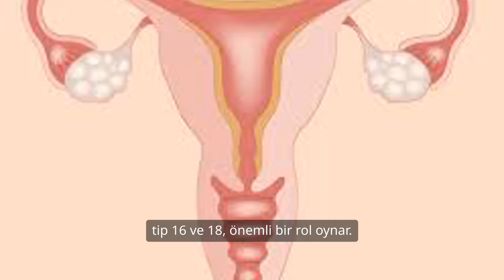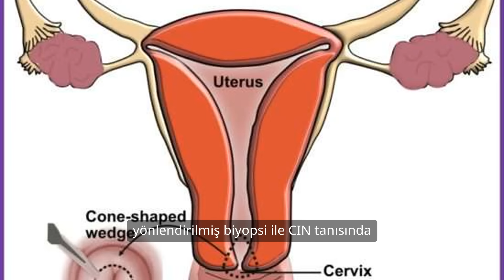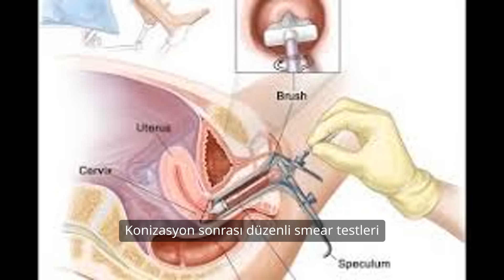HPV pozitifliğinde LEEP veya Konizasyon Ameliyatı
Bu videoda, HPV pozitifliği saptanan hastalarda LEEP işlemi veya konizasyon ameliyatının ne zaman ve hangi durumlarda gerekli olduğu, rahim ağzı kanserini önlemeye yönelik güncel tıbbi yaklaşımlar eşliğinde anlatılmaktadır.

Servikal (rahim ağzı) kanser, kadınlarda en sık görülen kanserler arasında 4. sırada yer alır ve vakaların yaklaşık %90’ının nedeni HPV (Human Papilloma Virüsü) enfeksiyonudur. Bu nedenle günümüzde rahim ağzı kanseri taramasında HPV testi temel yöntem olarak kullanılmaktadır. Servikal kanser, nedeni büyük ölçüde bilinen ve erken tanı ile önlenebilen nadir kanser türlerinden biridir.

HPV pozitifliği birçok hastada endişe yaratabilir. Ancak HPV testi yalnızca bir tarama testidir. HPV pozitifliği saptandığında, kesin değerlendirme için kolposkopi ve gerekli durumlarda servikal biyopsi yapılır. Biyopsi sonucunda kanser öncüsü (premalign) lezyonlar saptanırsa, hastalıklı dokunun çıkarılması amacıyla LEEP işlemi veya konizasyon operasyonu uygulanır. Bu sayede rahim ağzı kanseri erken evrede önlenmiş olur.

Konizasyon operasyonu; servikal biyopside yüksek veya düşük dereceli skuamöz intraepitelyal lezyonlar saptanması, kolposkopide skuamokolumnar bileşkenin yeterince değerlendirilememesi veya CIN tanısında belirsizlik olması gibi özel durumlarda uygulanır. LEEP işlemi ise hem tanı hem de tedavi amacıyla yapılan, konizasyona göre daha az invaziv bir yöntemdir.

CIN1 olgularının büyük bir kısmı kendiliğinden gerileyebilirken, CIN2 ve CIN3 saptanan hastalarda genellikle LEEP veya konizasyon işlemi önerilir. Gebelik sırasında bu işlemler yapılmaz; çünkü erken doğum ve düşük riskini artırabilir.

İşlem sonrasında hafif vajinal kanama veya akıntı görülebilir. Şiddetli kanama, ateş veya ağrı durumunda mutlaka hekime başvurulmalıdır. İşlemden sonra yaklaşık bir ay cinsel ilişkiden, havuz ve denizden uzak durulması önerilir. Düzenli smear testleri ve kolposkopik takip, tedavi sonrası sürecin en önemli parçasıdır. Ağrı veya yoğun kanama yoksa, hasta genellikle 1–2 gün içinde günlük yaşamına dönebilir.

👨‍⚕️ Prof. Dr. Birol Vural
Kadın Hastalıkları ve Doğum Uzmanı
BV Klinik – Şişli / İstanbul

⚠️ Bu video bilgilendirme amaçlıdır. Tanı ve tedavi kişiye özeldir. Kesin değerlendirme için mutlaka hekiminize başvurunuz.